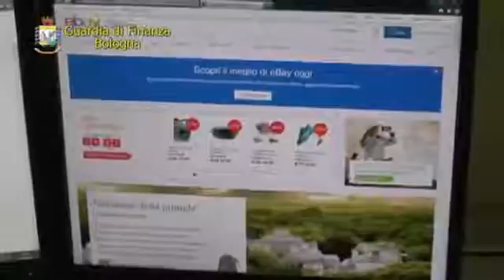Bologna Operazione ''Buy Not Pay''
GDF BOLOGNA: OPERAZIONE “BUY BUT NOT PAY”. SCOPERTA DALLE FIAMME GIALLE BOLOGNESI EVASIONE MILIONARIA NEL SETTORE DEL COMMERCIO ELETTRONICO. DENUNCIATI 5 ...

- Bologna - Operazione ''Buy Not Pay'' (02.09.14)

Bologna, 2 settembre 2014.

Contrasto TV Operazione “Buy But not pay”, evasione milionaria commercio elettronico Bologna - Al termine di un'operazione ad ampio ...

Un'evasione da 8 milioni di euro. È quanto scoperto dai finanzieri del comando provinciale di Bologna nel corso dell'operazion...